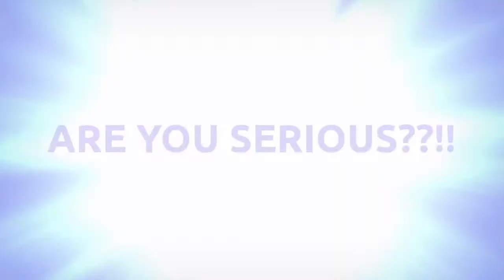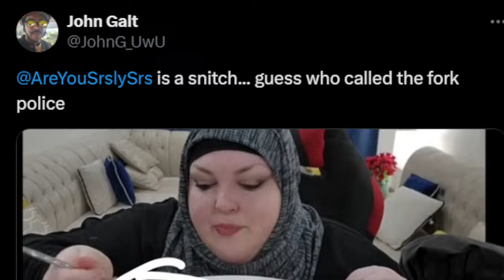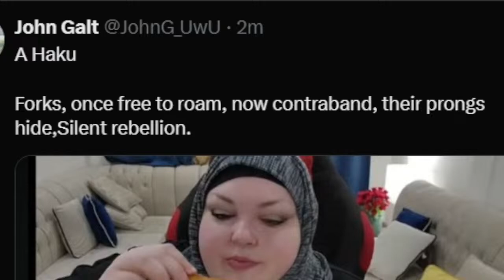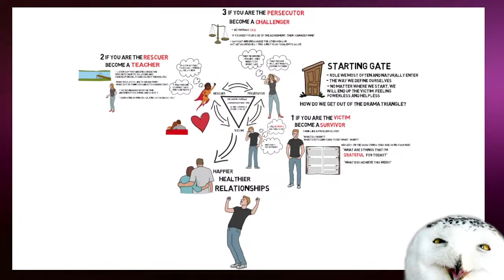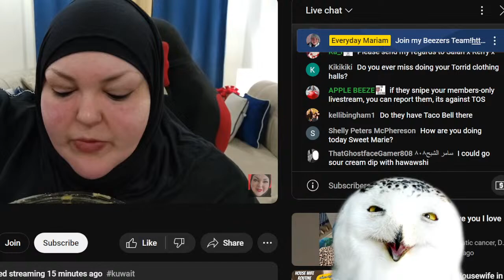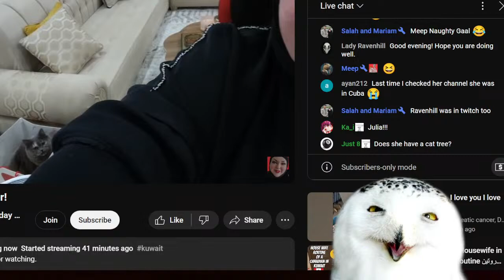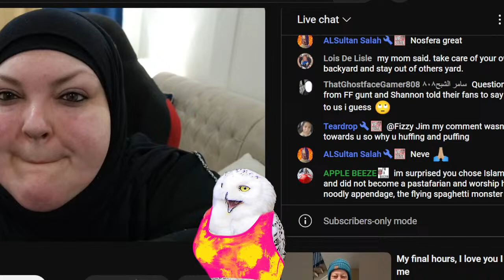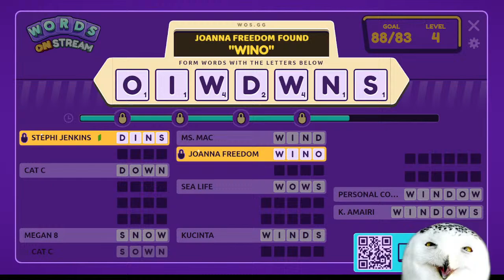There's a Reason it's Called "Heart Attack" on a Plate! Plus, FORK??!!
Some have said they'd like to send something as a gift. My dear rescued pooches that I brought back with me from Egypt always need things (there's also a few "wants" on the list)!  Thank you from Mama Owl and the Pups!

This is a good beginner's resource if you want to learn more about Islam

Are you dealing with the loss of a beloved pet?  There are online support groups that may help.  Be sure to register as early as possible, as they fill up quickly.

Listenable podcast